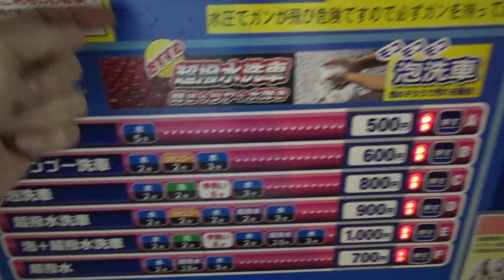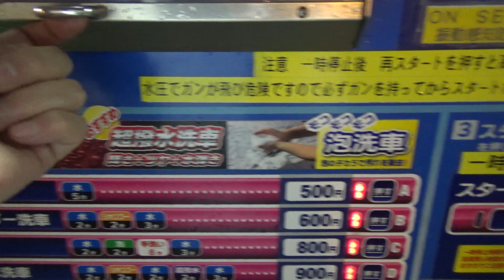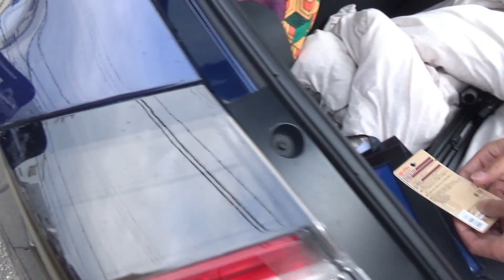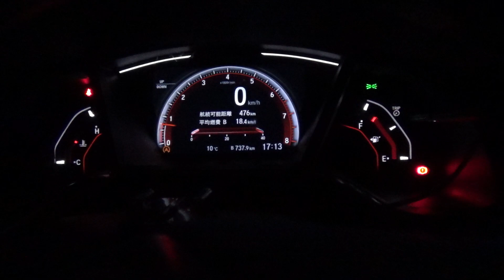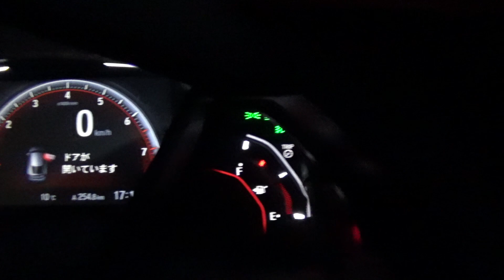【衝撃的じゃないけど】fk7タイヤハウス汚れる！ホイールキャップが無い！霧に好かれる？(愛知帰りのドライブ)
皆さんの写真を募集します！特にジャンルは問いませんので良ければ送って下さい。
頂いた写真は動画のアイキャッチにて公開させて頂きます。
※応募形式はグーグルフォームとなります。

このチャンネルはシビックハッチバック(FK7)を中心に愛車紹介、ドライブ、貧乏カスタムを紹介しています。
車好き、ドライブや旅行好きの方が和やかに楽しめるよう40代のオッサンが大人らしくないカーライフの動画作成を心がけております。

コンビニ俱楽部港北ニュータウン店(コーティングしたお店です)

名前：タケチヨ
年齢：44歳(白髪が一気に増えました）
愛車：シビックハッチバックFK7　2021/2/6納車
ミスター中途半端：直感的に行動する性格の為知識が伴わず、「ここは何とか神社」と言ってしまう事や途中でグダグダになる事もあるかもしれません